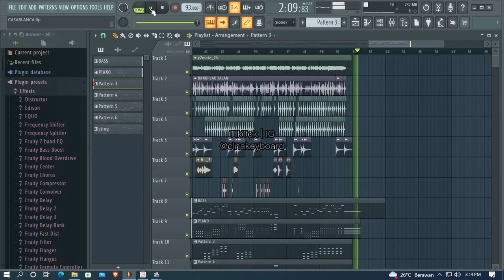CASABLANCA - Nuha Bahrin & Naufal Azrin | POP SUNDA KOPLO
Casablanca Koplo Pop Sunda